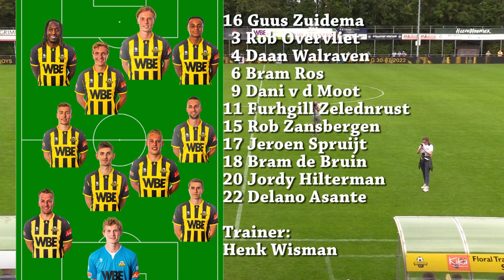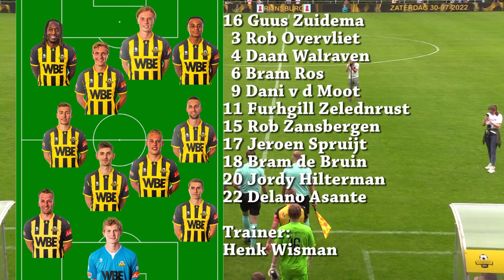Videoverslag Rijnsburgse Boys - USV Hercules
Piet Heemskerk maakte een videoverslag van de oefenwedstrijd Rijnsburgse Boys - USV Hercules op zaterdag 30 juli.